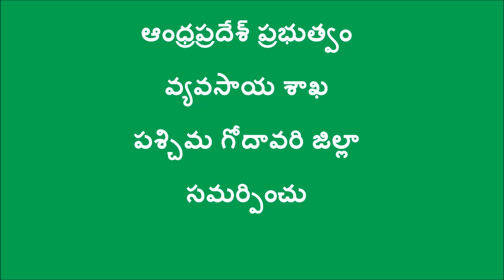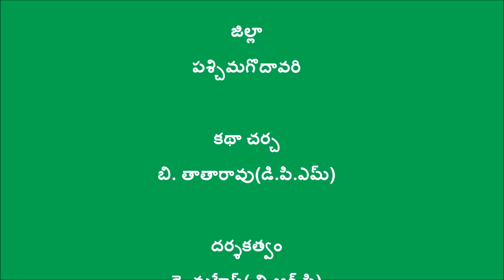Management Practices on Mealy Bugs in Guava_DoAG&DigitalGreen_West Godavari,AP